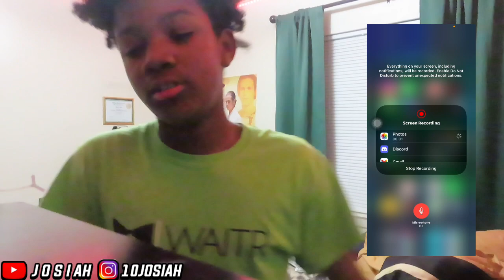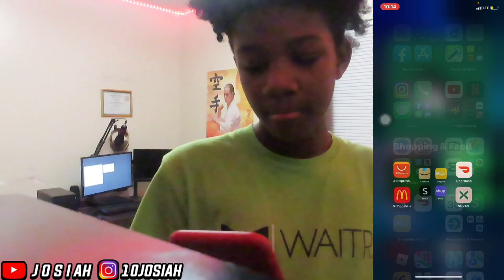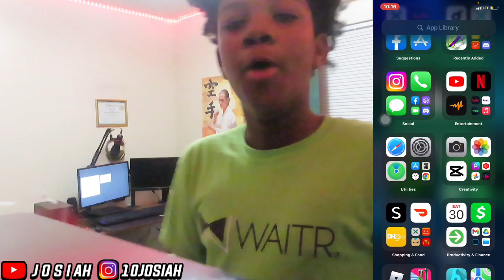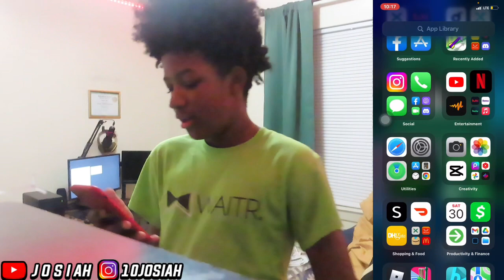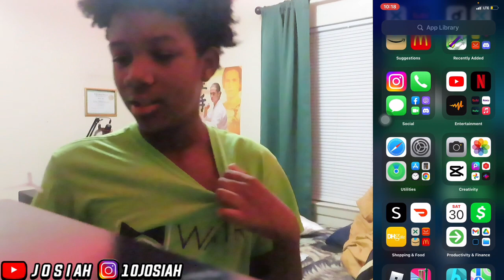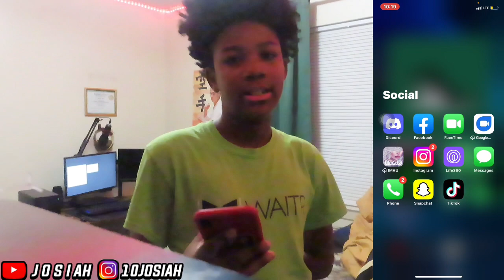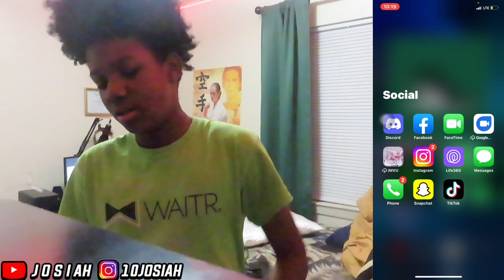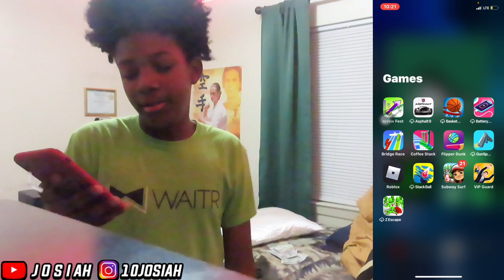Whats On My IPhone XR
Today Im Doing Whats On My Iphone Xr
| BE ACTIVE FOR A FOLLOW |